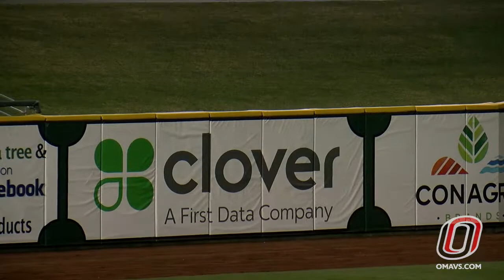Baseball vs. Kansas - Highlights